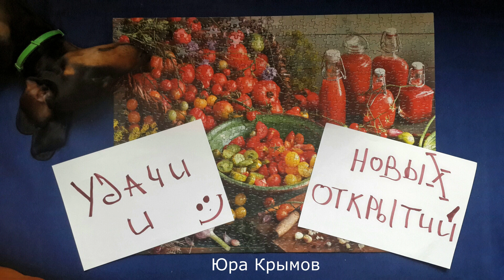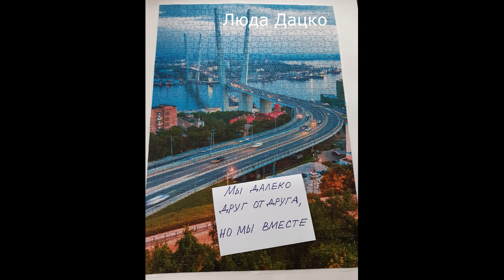С днём рождения, "Пазлы как увлечение"!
Привет! Это видео - поздравление с днем рождения нашей любимой группы вк "Пазлы как увлечение". Группе исполнилось три годика! Расти большой и красивой, любимая группа! Если вы еще не состоите в нашей веселой тусовке, добро пожаловать!